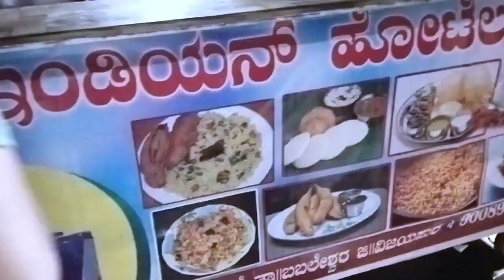Food vlog | ಮಿರ್ಜಿ ಭಜಿ |ವಡಾ ಪಾವ್ .| ಕೇವಲ ಹದಿನೈದು ದಿನಗಳಲ್ಲಿ ಫೇಮಸ್ ಆದ ಇಂಡಿಯನ್ ಹೊಟೆಲ್ .